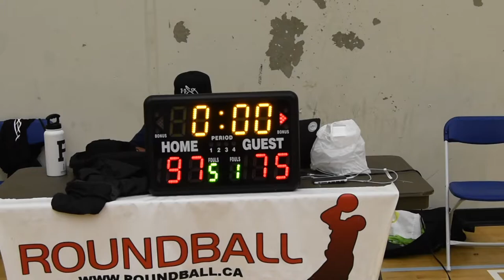2019 Burnaby Spring League - Pigeon Park vs Nothin Eazy - Roundball BC Mens Basketball League